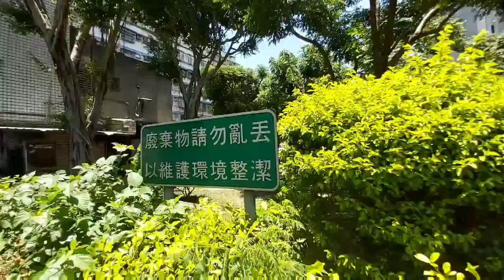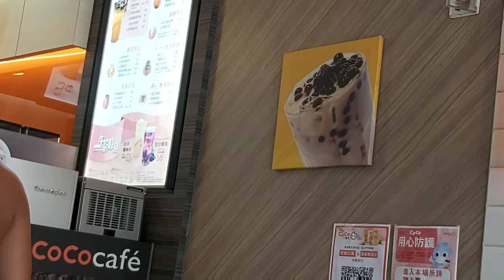Walking exercise May binili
Walking exercise is one of the best exercise anytime anywhere can lower blood pressure
burn calories and even prolong your life.
Walking is free to do and easy to fit into your daily routine.